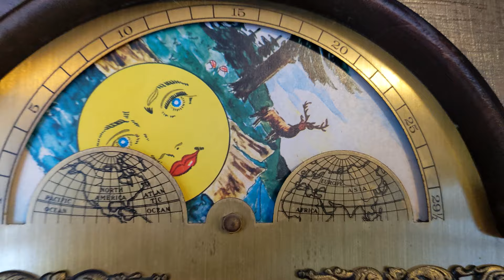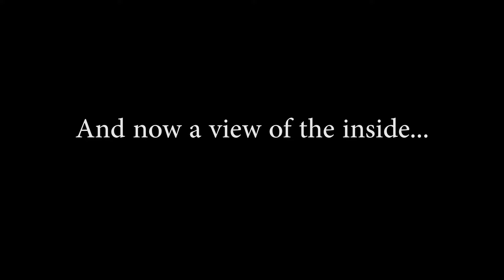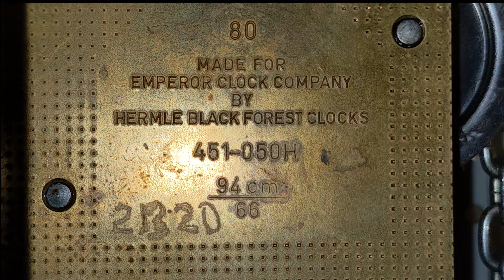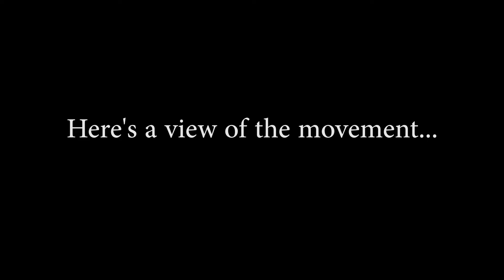In-Depth Tour of an Emperor Grandmother Clock | ItzAnthony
Here is an in-depth tour of my Emperor grandmother clock with Hermle movement, playing the Westminster chime.